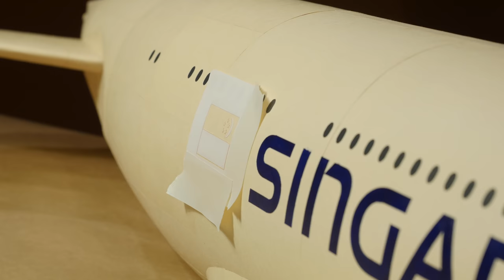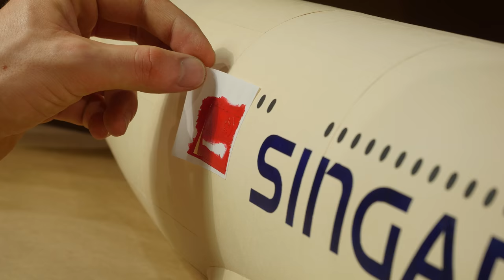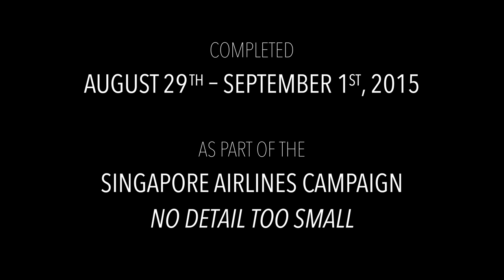Singapore Airlines A380 - Painting Time-lapse **4K/60fps**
As part of the Singapore Airlines "No Detail Too Small" campaign (check it out I built and painted a 1:50 A380 in their livery. This video documents the painting process, which lasted from August 29th to September 1st, 2015.

This shows most of the process, but several steps were left out for the sake of time.

Shot on a Panasonic Lumix GH4 (Olympus M Zuiko 12-40mm f/2.8 lens) and edited in Final Cut Pro X.